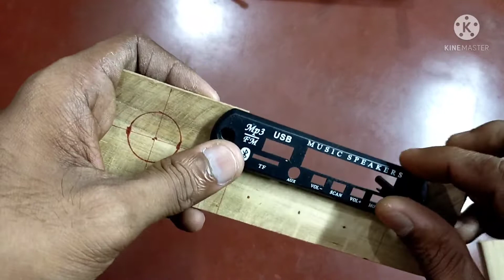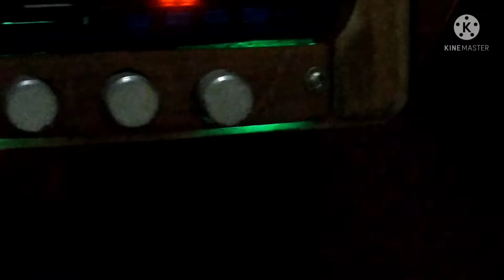മരം കൊണ്ടൊരു ഇലക്ട്രോണിക് സംഭവം // wooden car stereo panel..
Dear friends,
  in this video, how can make a wooden car stereo panel for audio purpose... we can make this in a simple way.. please watch this video and support me...